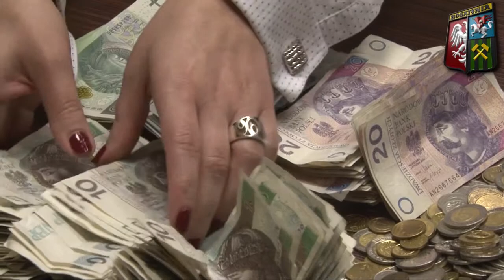Piknik charytatywny dla Oli